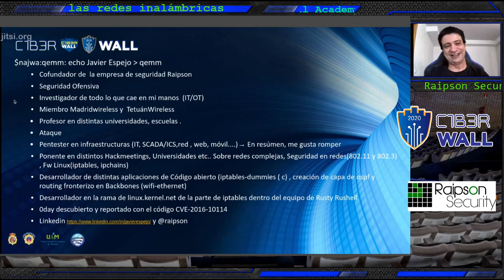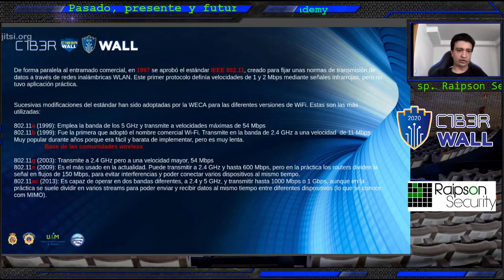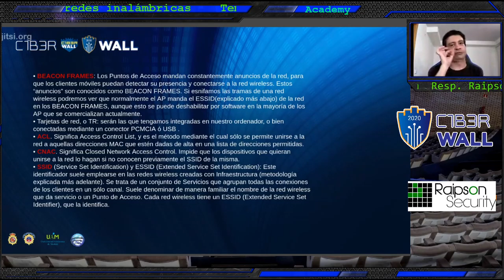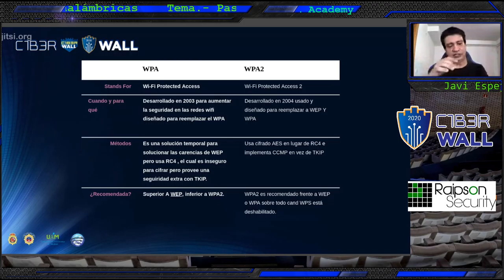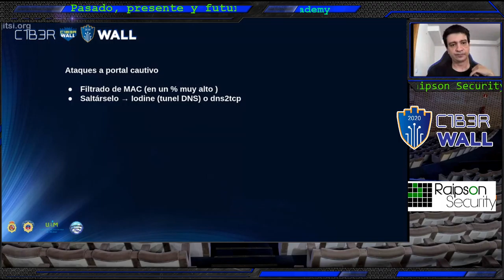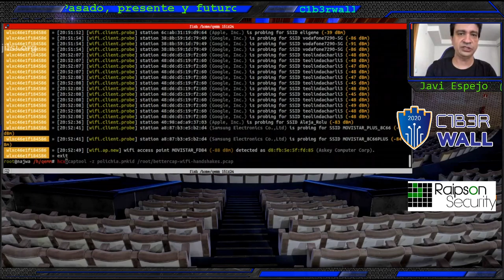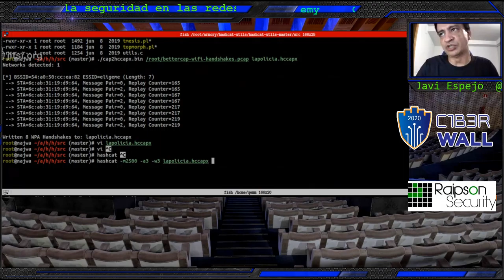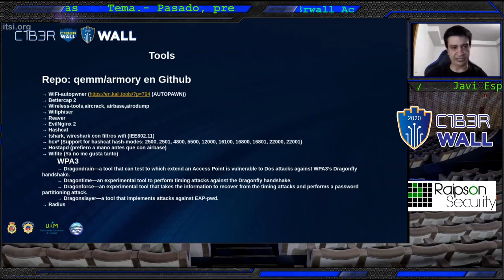modulo2 Parte1 - Seguridad Wi-Fi por Javi Espejo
Primera parte de Seguridad Wi-Fi impartida por Javi Espejo. Le sigue una segunda parte que completa la misma donde se habla de Wifi hostpad.